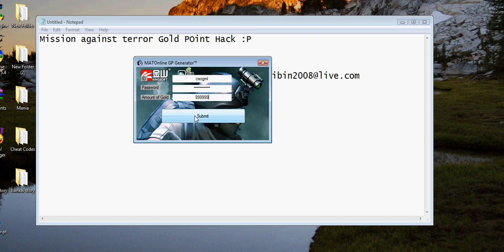Mission against Terror Gold point hack